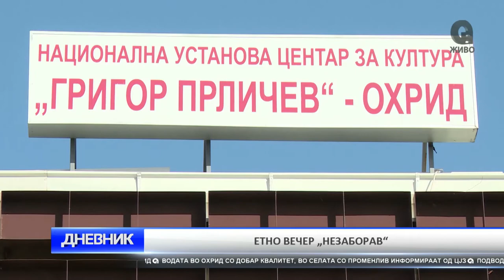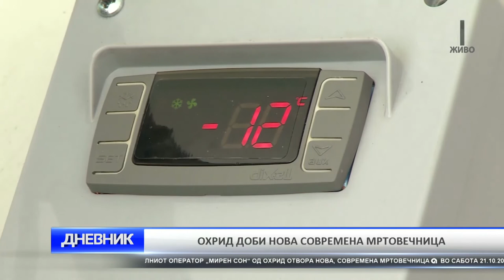O2 DNEVNIK 14 10 2017